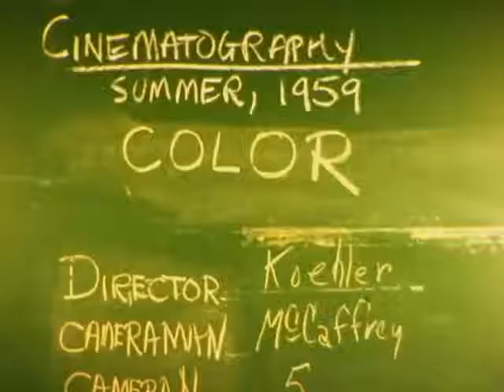California, May-June 1959.mp4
The commercial Suzy was in? Made by a neighbor in Iowa City.